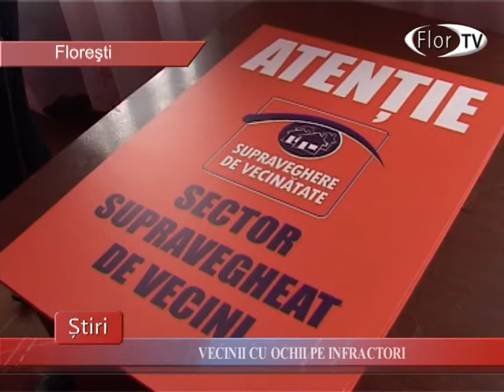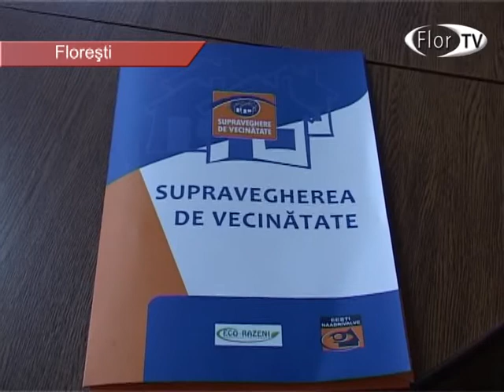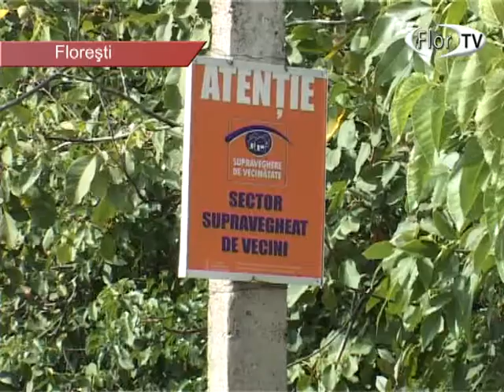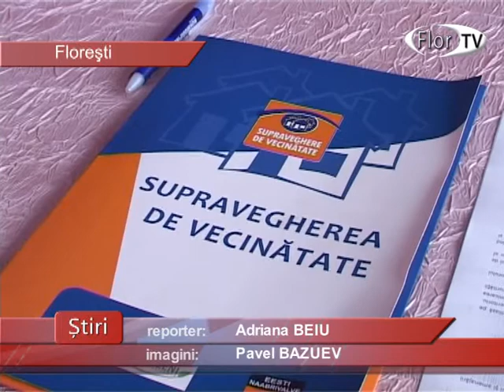Vecinii cu ochii pe infractori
Cum să vă asigurați casa? La aceasta intrebare este raspuns, datorită proiectului național "Supravegherea vecinilor". Aceasta este o acțiune generală în care participă întreaga comunitate: vecinii, poliția și autoritățile locale. Cum se implementeaza programul "Supraveghere de Vecinătate" în orasul Florești, priviti reportajul ce urmeaza.